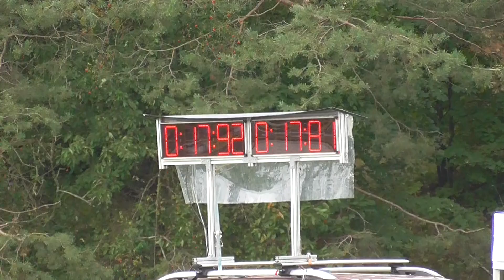SDH Lubná muži v Perálci 2023 17,92